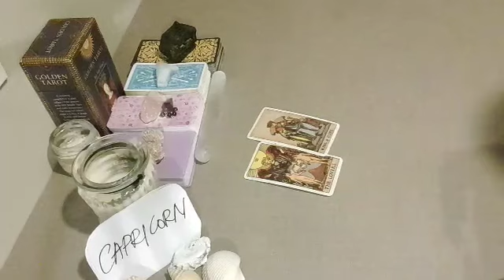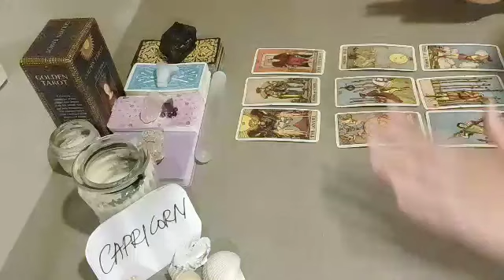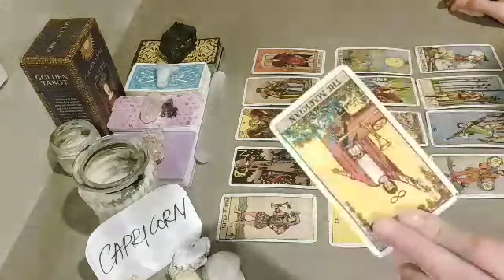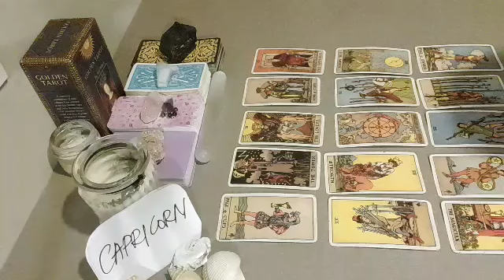CAPRICORN 🖤 SOMEONE IS GOING TO BE AN ADULT ABOUT🖤 DECEMBER JAN 2021 LOVE MONEY TAROT GUIDE